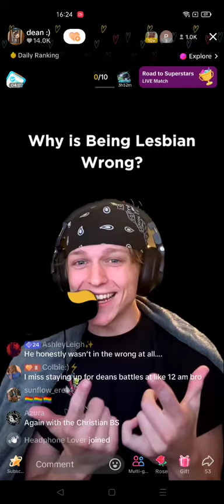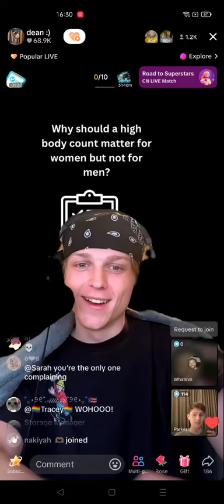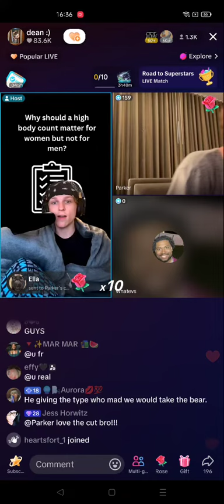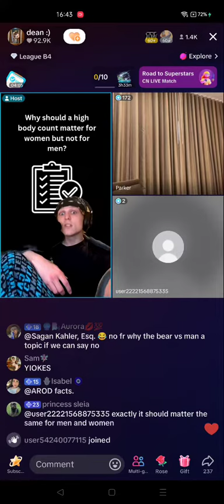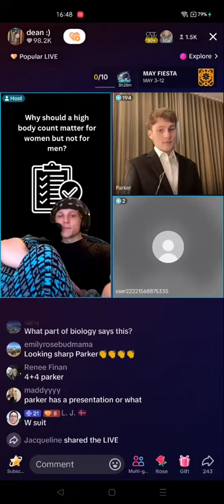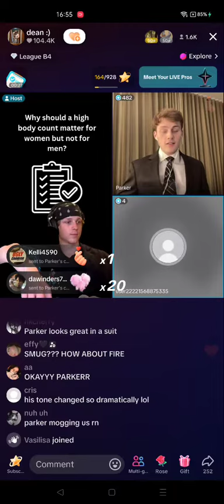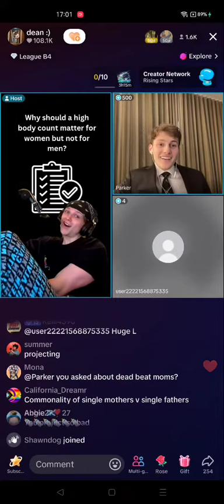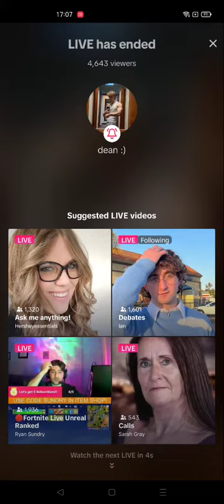Dean Debate 05/03/24